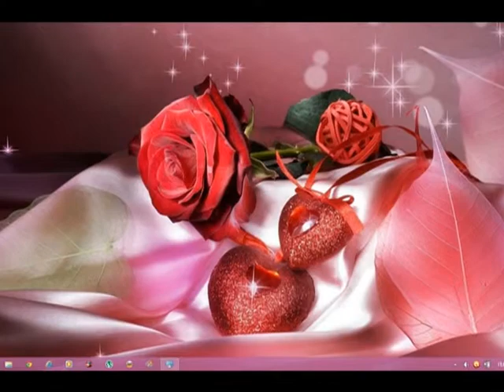"Mandys-Love Theme"- Instr. - (Music Pasquale Zito)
.Dedicated to all lovers.